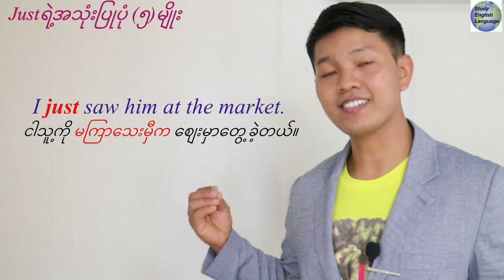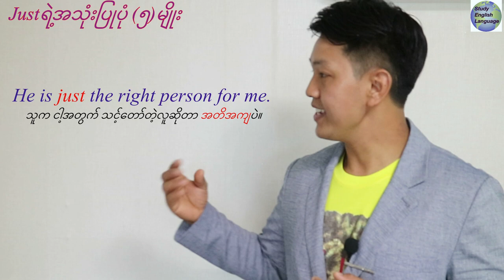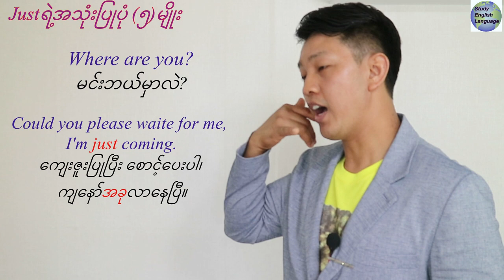'Just'ရဲ့ အသုံးပြုပုံ (၅)မျိုး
အေမဇုန္ကေန ၀ယ္ခ်င္ရင္ ဒီ လင္႕ကေန ၀ယ္ပါ